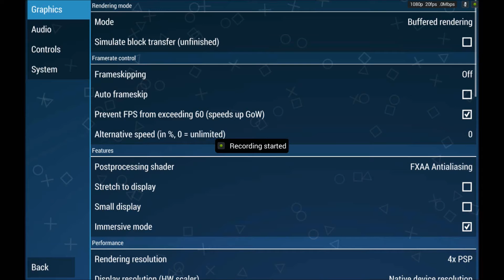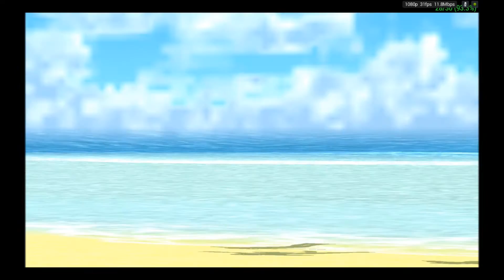FF7:Crisis Core on Nvidia Shield Tablet with PPSSP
PSP Emulation:  PPSSPP 0.9.9.1 dev65
Settings:  Buffered Rendering, FXAA, 4xNative, No frameskip

Info:
Runs full speed on everything.  The game is highly optimized on the emulator.